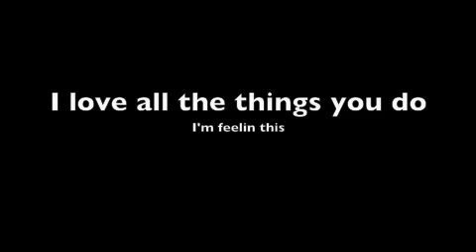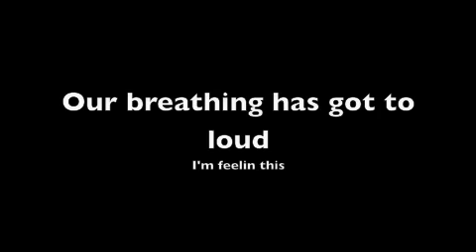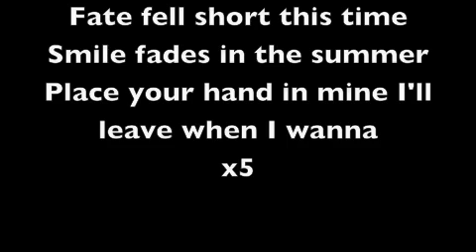Felling This:blink-182(lyrics)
Great song with lyrics